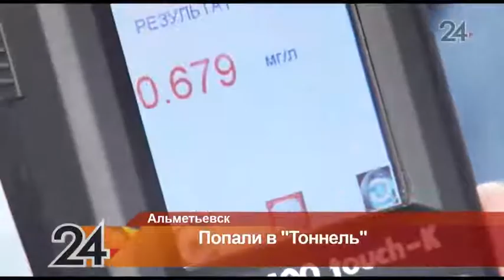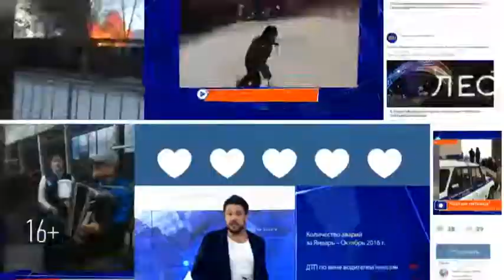Альметьевские автоинспекторы провели операцию «Тоннель»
Всего за час рейда автоинспекторы остановили и проверили полсотни машин. Среди нарушителей оказались: злостный неплательщик штрафов, водители без документов или без полиса ОСАГО, непристегнутые, говорящие по мобильному телефону во время езды и один пьяный автолюбитель.